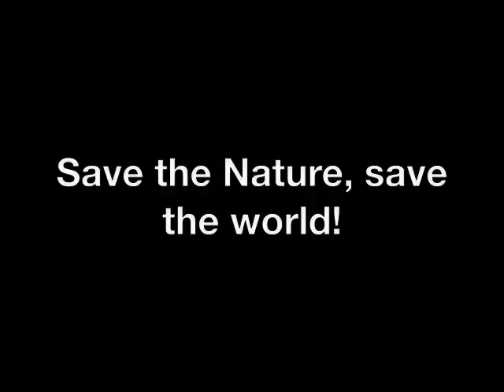Naturtalent-Trailer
From 14th to 21st of september Naturtalent by United Games Austria will take place in the lovely village Veitsch.